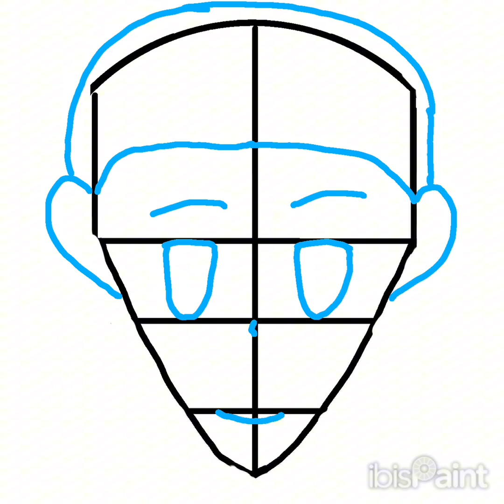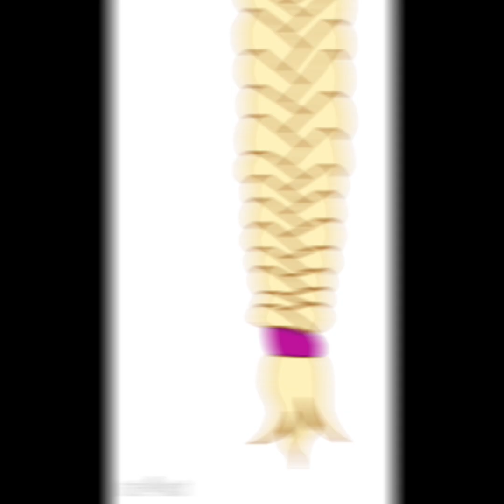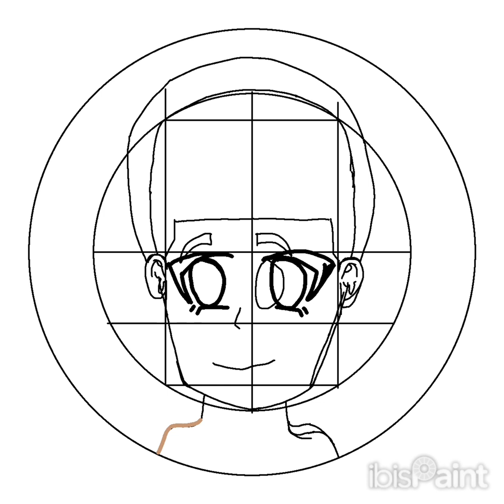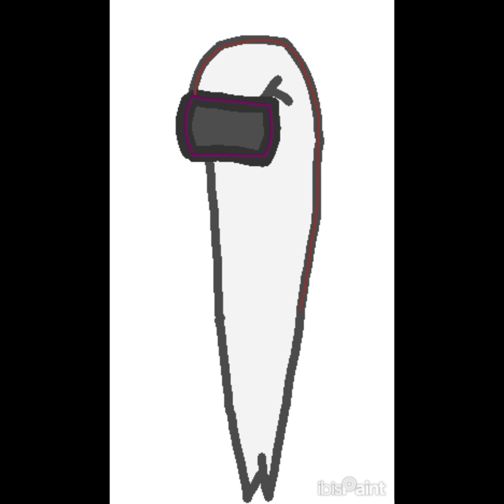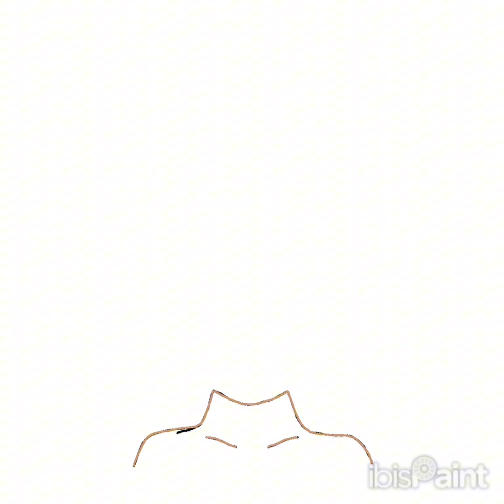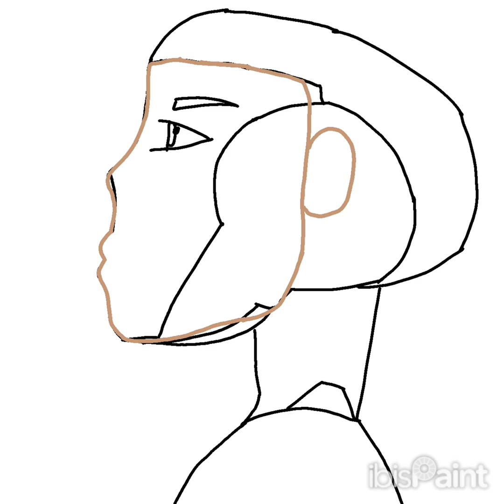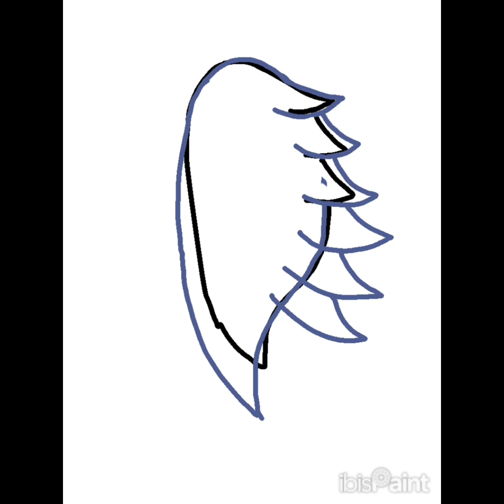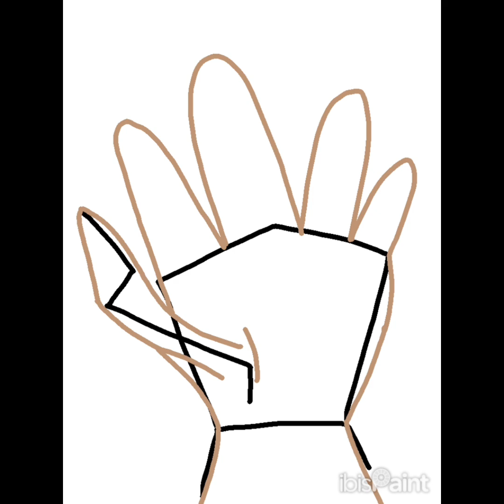56 minutes of learning to draw